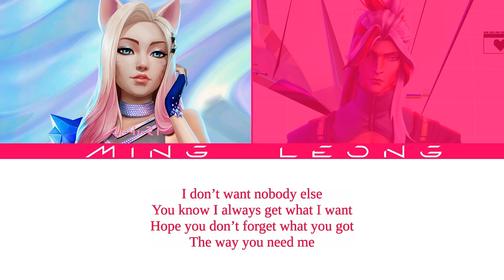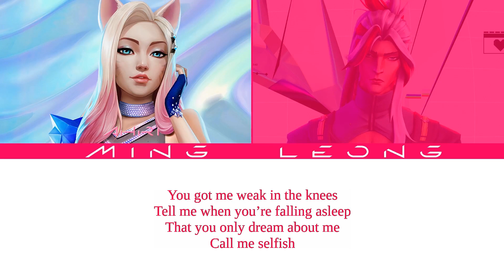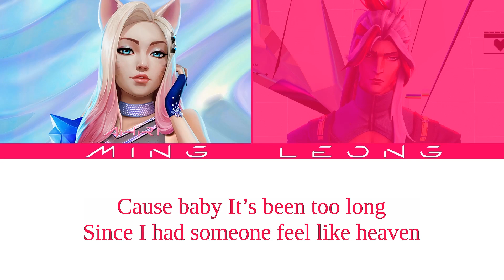K/DA Ahri, HEARTSTEEL Yone - Heaven ft. NAYEON, Sam Kim (OT2 + Lyrics)